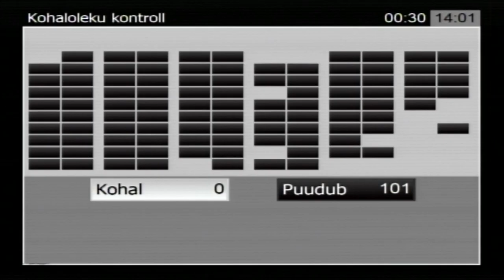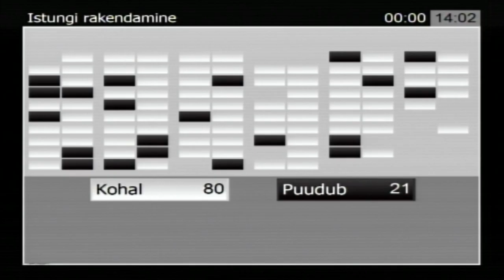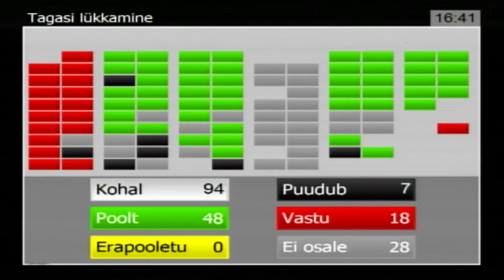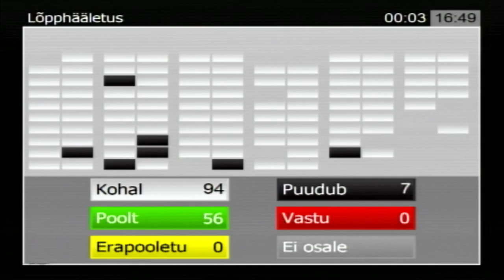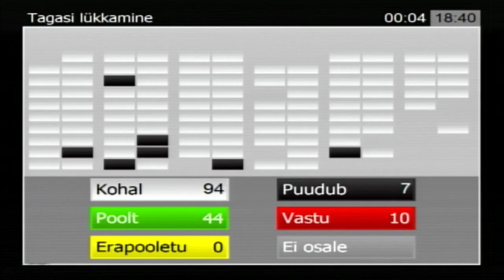Riigikogu istung, 17. september 2014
Istungi päevakord:

1. 693 SE Sotsiaalhoolekande seaduse, tööturuteenuste ja -toetuste seaduse ning teiste seaduste muutmise seaduse eelnõu (693 SE I) (arutelu jätkumine)

Esimene lugemine
   Algataja
     Vabariigi Valitsus
   Ettekandjad
     sotsiaalkaitseminister Helmen Kütt
     sotsiaalkomisjoni liige Jüri Jaanson

Esimene lugemine lõpetatud

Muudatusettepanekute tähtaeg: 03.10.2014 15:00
2.  663 SE Õiguskantsleri seaduse täiendamise seaduse eelnõu (663 SE I)

Esimene lugemine
   Algataja
     Põhiseaduskomisjon
   Ettekandja
     põhiseaduskomisjoni liige Peep Aru

Esimene lugemine lõpetatud

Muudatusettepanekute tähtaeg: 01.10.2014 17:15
3.  702 OE Riigikogu otsuse "Riigikogu otsuse "Riigieelarve kontrolli erikomisjoni moodustamine" muutmine" eelnõu (702 OE I)

Esimene lugemine
   Algataja
     Eesti Reformierakonna fraktsioon
   Ettekandjad
     Riigikogu liige Meelis Mälberg

Esimene lugemine lõpetatud

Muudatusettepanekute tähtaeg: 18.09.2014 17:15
4.  666 SE Riigikogu valimise seaduse ja teiste seaduste muutmise seaduse eelnõu (666 SE I)

Esimene lugemine
   Algataja
     Isamaa ja Res Publica Liidu fraktsioon
   Ettekandjad
     Riigikogu liige Ken-Marti Vaher
     põhiseaduskomisjoni liige Rein Lang

Tagasilükkamine

5.  684 SE Eesti Panga seaduse muutmise seaduse eelnõu (684 SE I)

Esimene lugemine
   Algataja
   Ettekandjad
     Riigikogu liige Helir-Valdor Seeder
     rahanduskomisjoni liige Aivar Sõerd

Tagasilükkamine

6.  667 SE Tervishoiuteenuste korraldamise seaduse ja liiklusseaduse muutmise seaduse eelnõu (667 SE III)

Vastu võetud
   Algataja
     Vabariigi Valitsus

Vastuvõtmine

7.  679 SE Ravikindlustuse seaduse ning töötervishoiu ja tööohutuse seaduse muutmise seaduse eelnõu (679 SE III)

Vastu võetud
   Algataja
     Vabariigi Valitsus

Vastuvõtmine

8.  690 OE Riigikogu otsuse "Riigikogu otsuse „Kaitseväe kasutamise tähtaja pikendamine Eesti riigi rahvusvaheliste kohustuste täitmisel konfliktijärgsel rahutagamismissioonil Liibanonis, Iisraelis, Egiptuses ja Süürias" muutmine" eelnõu (690 OE II)

Teine lugemine
   Algataja
     Vabariigi Valitsus
   Ettekandja
     riigikaitsekomisjoni liige Tõnu Juul

Vastuvõtmine

9.  642 SE Toiduseaduse muutmise seaduse eelnõu (642 SE II)

Teine lugemine
   Algataja
     Vabariigi Valitsus
   Ettekandja
     maaelukomisjoni esimees Kalvi Kõva

Teine lugemine lõpetatud

10.  627 SE Ülikooliseaduse ja veterinaarkorralduse seaduse muutmise seaduse eelnõu (627 SE II)

Teine lugemine
   Algataja
     Vabariigi Valitsus
   Ettekandja
     maaelukomisjoni liige Kalev Lillo

Teine lugemine lõpetatud

11.  657 SE Perekonnaseaduse muutmise seaduse eelnõu (657 SE I)

Esimene lugemine
   Algataja
   Ettekandjad
     Riigikogu liige Liisa-Ly Pakosta
     õiguskomisjoni aseesimees Marko Pomerants

Tagasilükkamine

12.  697 SE Autoriõiguse seaduse muutmise seaduse eelnõu (697 SE I)

Esimene lugemine
   Algataja
     Vabariigi Valitsus
   Ettekandjad
     justiitsminister Andres Anvelt
     kultuurikomisjoni liige Tiina Lokk-Tramberg

Esimene lugemine lõpetatud

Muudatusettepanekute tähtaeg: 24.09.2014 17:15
13.  699 SE Isikut tõendavate dokumentide seaduse ja riigilõivuseaduse muutmise seaduse eelnõu (699 SE I)

Esimene lugemine
   Algataja
     Vabariigi Valitsus
   Ettekandjad
     siseminister Hanno Pevkur

Esimene lugemine lõpetatud

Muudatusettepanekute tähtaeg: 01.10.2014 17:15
14.  701 SE Riigipiiri seaduse, tolliseaduse ning politsei ja piirivalve seaduse muutmise seaduse eelnõu (701 SE I)

Esimene lugemine
   Algataja
     Vabariigi Valitsus
   Ettekandjad
     siseminister Hanno Pevkur

Esimene lugemine lõpetatud

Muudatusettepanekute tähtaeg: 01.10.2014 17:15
15.  700 SE Kohaliku omavalitsuse korralduse seaduse muutmise seaduse eelnõu (700 SE I)

Esimene lugemine
   Algataja
     Vabariigi Valitsus
   Ettekandjad
     siseminister Hanno Pevkur
     põhiseaduskomisjoni aseesimees Tarmo Tamm

Esimene lugemine lõpetatud

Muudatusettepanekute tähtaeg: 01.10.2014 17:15